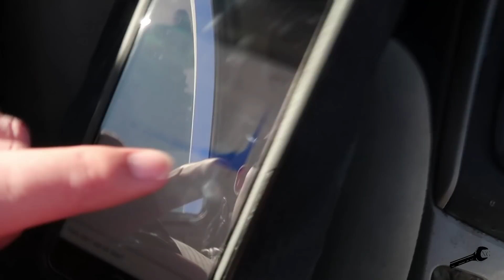Zach's New $600 "Daily Mudder" (Stuck Day 1)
Zach's latest and greatest project daily; a 91 Jeep XJ. Now all we need to do is get it out of the mud. Ha.

Our video setup:
DJI Phantom 3 PRO
Canon g7x
GoPro Hero Session 5
GoPro Hero 3 Silver